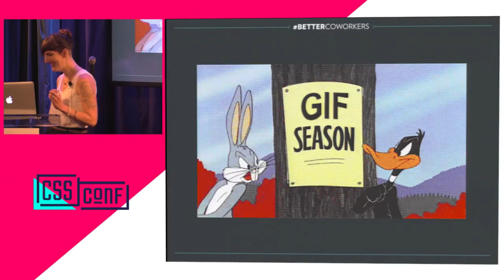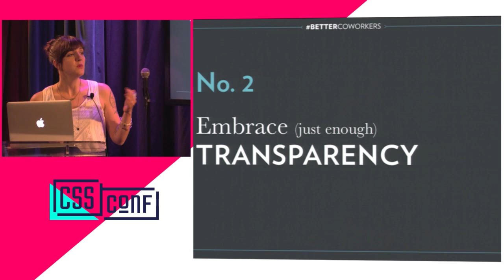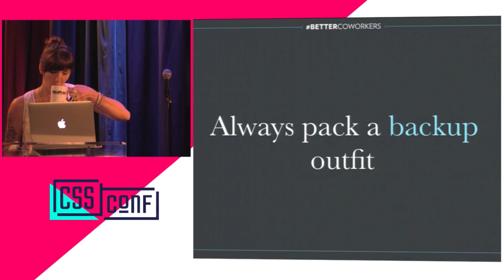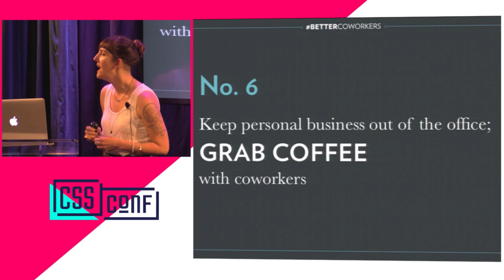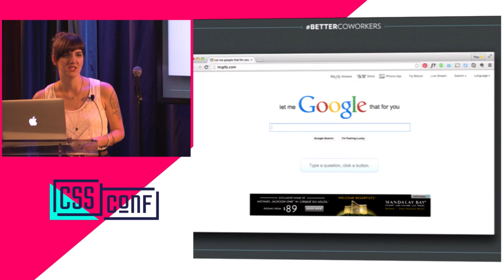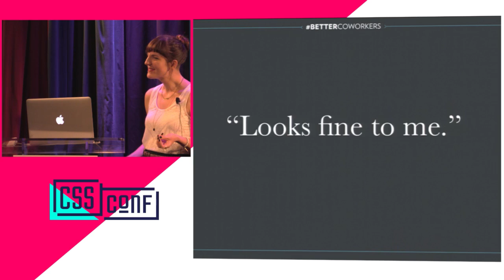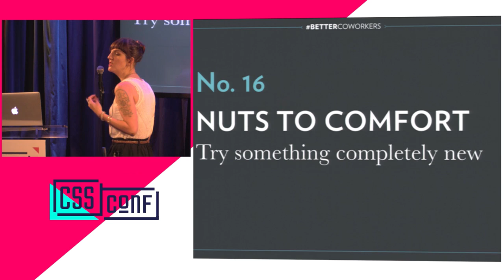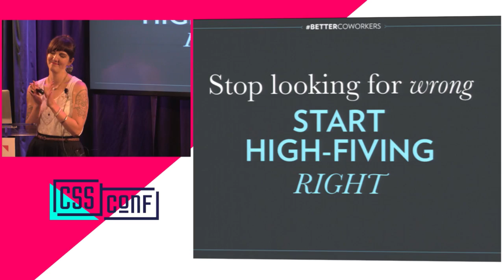Jenn Lukas - Being a Good Coworker